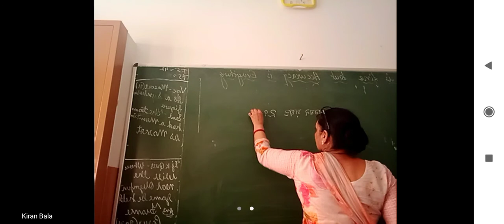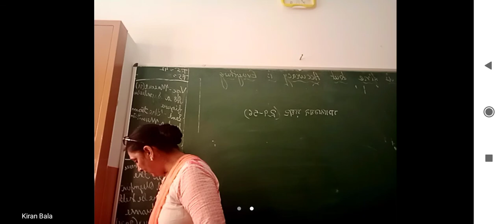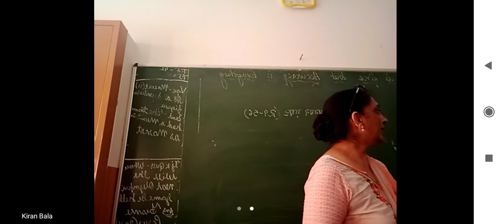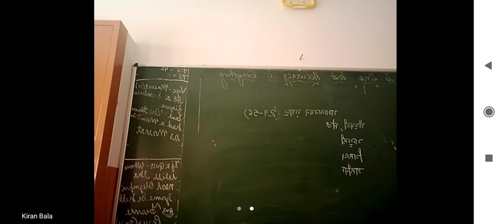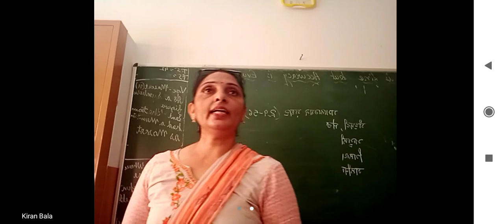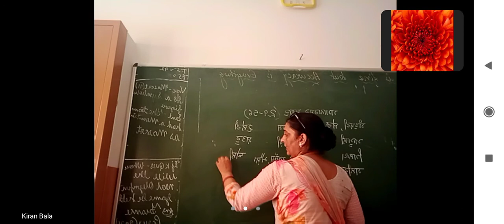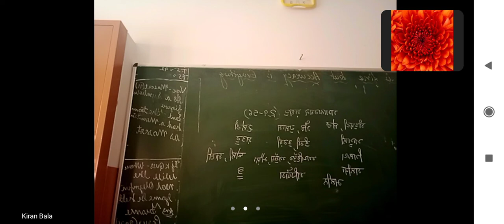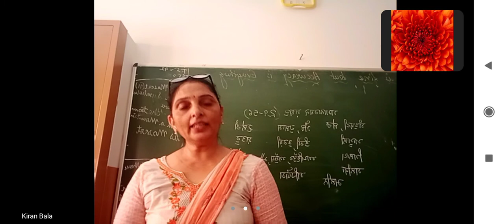Punjabi | Class = VIII {Red&Blue} | ਸਮਾਨਰਥਕ ਸ਼ਬਦ | 26-08-2021